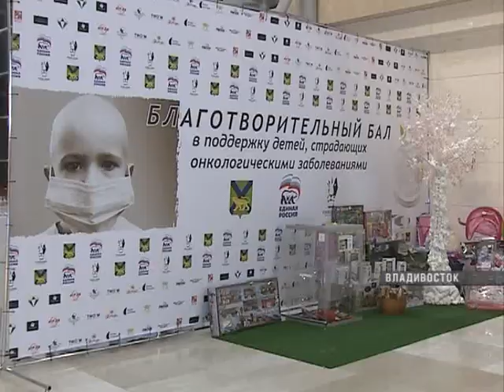Партия «Единая Россия» провела благотворительный бал